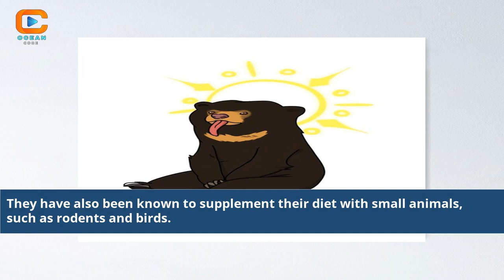Graceful and Powerful Witness the Sun Bear Standing Tall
Sun Bear Standing
sun bear standing
sun bear standing up
sun bear standing height
how tall are sun bears standing up
are sun bear dangerous
sun bear length
sun bear feeding time
standing bear supreme court
standing sun bear
sunrise standing bear
standing bear quotes
standing in the sun meaning
is it possible to stand on the sun
picture of a standing bear
who is standing bear
a bear standing up
stand up to a bear
bear standing up image
what is a sun bear
the bear stands up
sun bear next to person
what's a sun bear
what is a sun bearer
sun bear height on hind legs
how tall is a bear standing
standing bear illustration
standing bear high school
standing black bear image
we bare bears sun bear
standing bear elementary school
american black bear standing
brown bear standing up
standing bear lake park
chief standing bear facts
standing black bear images
fun facts about chief standing bear
dnd 5e sun bear
luther standing bear biography
luther standing bear nature
when was standing bear born
bear standing up drawing
standing on the sun
sun bear spiritual meaning
what to do if you see a sun bear
short faced bear standing
the last bear standing
standing bear native american foundation
sun bear no fur
what are sun bears
pictures of bears standing up
photo of grizzly bear standing
standing grizzly bear images
sun bear national geographic
grizzly bear standing pictures
standing bear song
calvin standing bear songs
sun bear height standing
bear standing on hind legs
standing in the sun
standing bear native american
sun bear climbing
brown bear ursus k
standing bear lake playground
who is luther standing bear
standing black bear mount
moon bear sun bear difference
bear standing with welcome sign statue
standing up polar bear
sun bear quotes
chief standing bear quote
how tall is a bear standing up
standing bear rv park
bear standing up roaring
bears animals sun bear
what does standing in the sun do
how tall is a sun bear standing up
is it good to stand in the sun
picture of a bear standing up
standing bear v crook
standing bear court case
standing bear v crook ruling
the trial of standing bear
sun bear vs battle
sun bear vs andean bear
black bear standing up
cute standing up bear
bear standing short fur
standing up for sunny (2019)